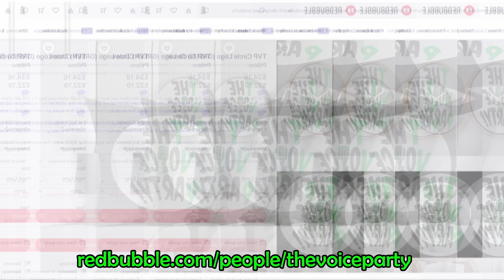Does Richmond get enough support from the city?